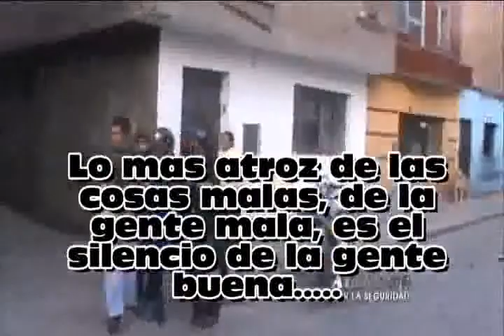spot municipal - I FORUM DE SEGURIDAD CIUDADANA EN PATAPO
CARLOS SALVADOR CAYOTOPA, PRESIDENTE MAREL (Mancomunidad Municipal Azucarera de la Región Lambayeque).
I FORUM REGIOANL DE SEGURIDAD CIUDADANA EN EL DISTRITO DE PÁTAPO.